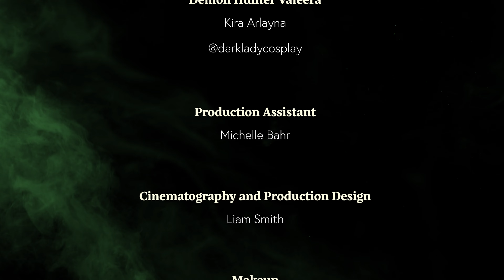NEW FILM! - RISE OF THE ILLIDARI - Demon Hunter Valeera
We're taking it to the next level with our latest short film and cosplay showcase: "Rise of the Illidari" featuring the amazing Kira Arlayna @darkladycosplay! This short film was a labor of love for the World of Warcraft lore that Kira and I both love. It is also the beginning of the next phase for Superpower Cinematics, with a new studio, new equipment and more short films to come!

Main camera
35mm Lens
20-60mm Lens
B Camera
16mm Lens